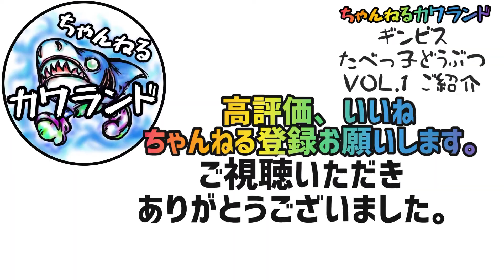【あの大人気ガチャぽん！「たべっ子どうぶつ」】ご紹介。【カプセルトイ】【ガチャガチャ好き】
あの大人気のガチャぽん！【ギンビスたべっ子どうぶつ】がとうとう再販！！
そのVOL・1をご紹介します！！

【カプセルトイ】がどんどんハイクオリティに進化しているんです！
本当にいろんな人に知って欲しいんです。

他にもガチャガチャを紹介していますので是非とも観てやってください。

【1/1ヘラクレスオオカブト2】（ちゃんねるカワランド）

【撮影機材】